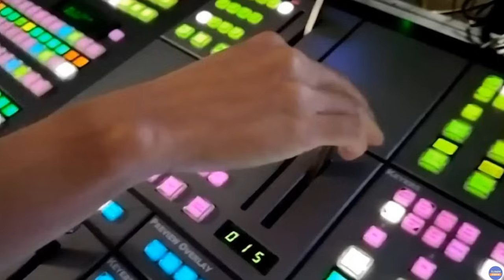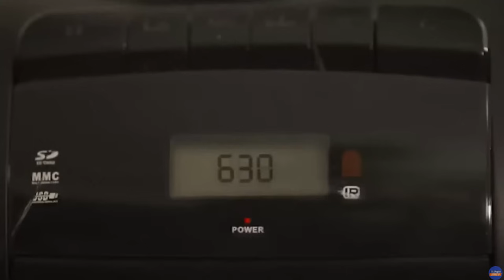Gising Pilipinas | Teleradyo Serbisyo (5 February 2024)